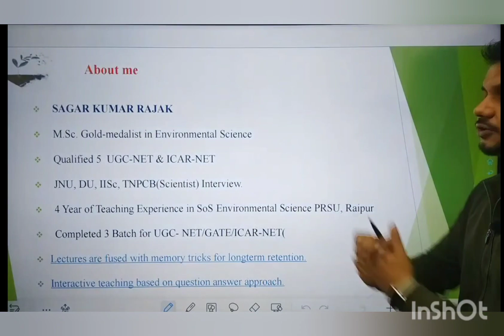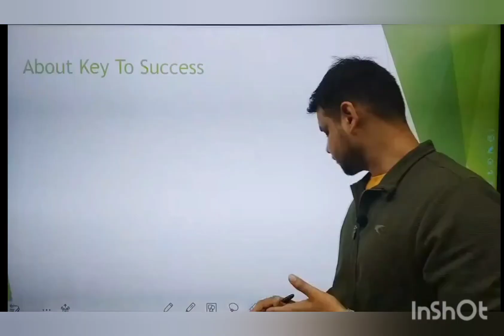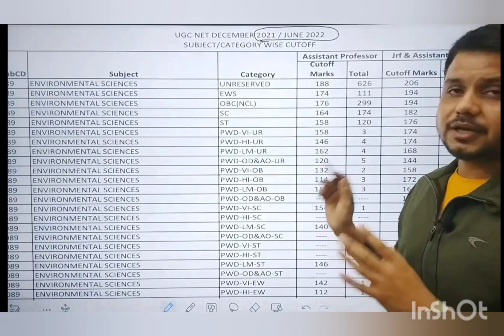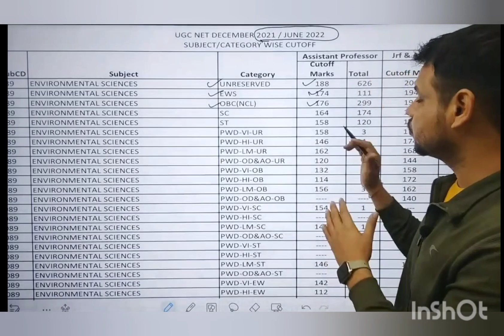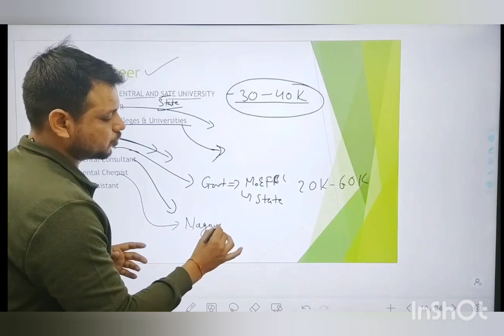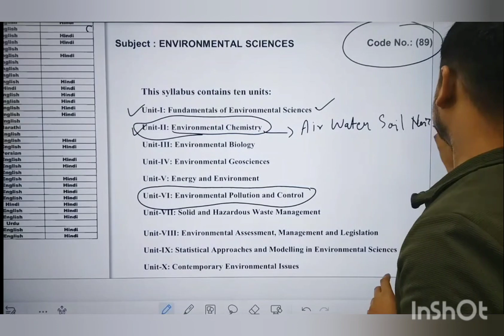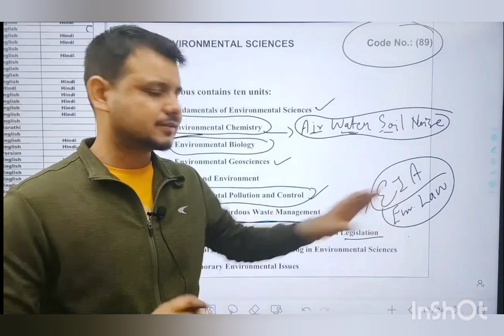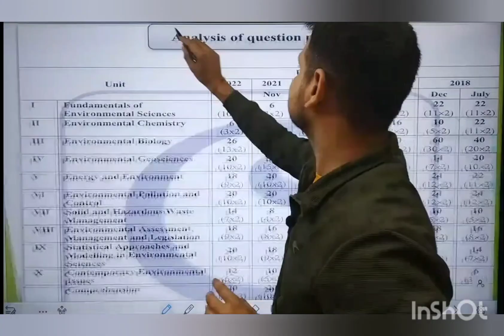CGSET, UGC NET Environmental Science